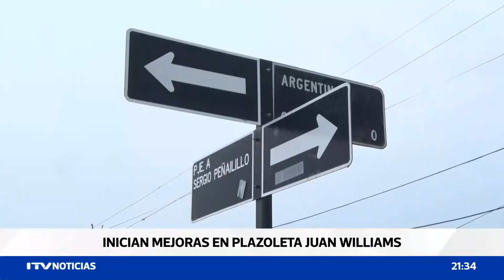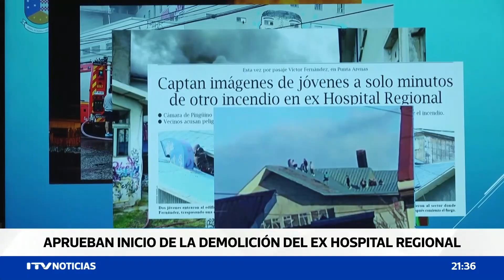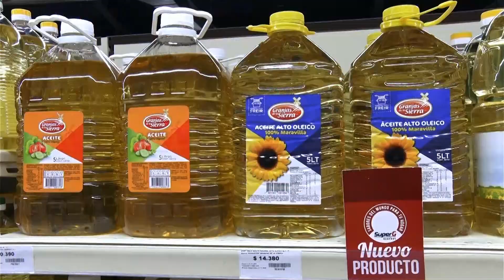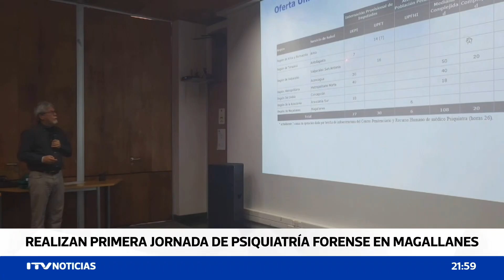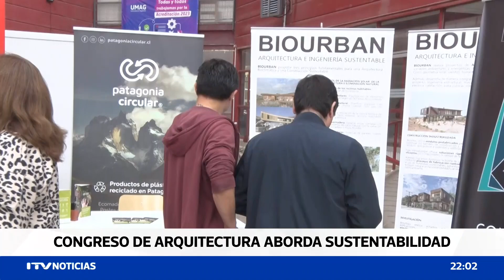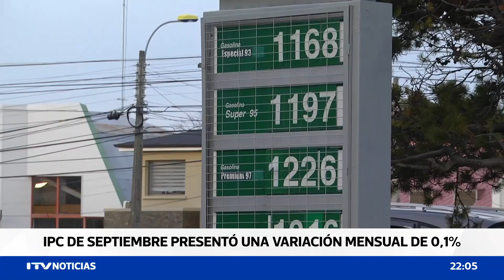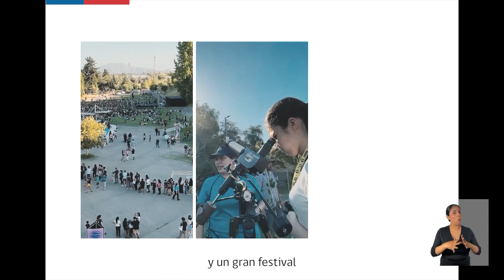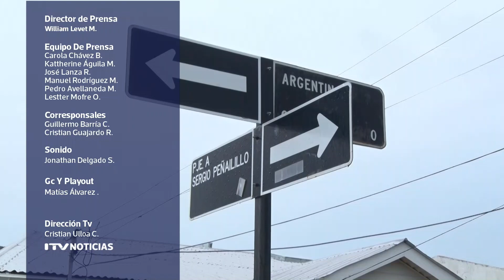ITV NOTICIAS CENTRAL 09 OCTUBRE 2024